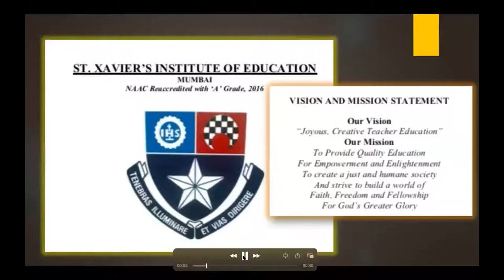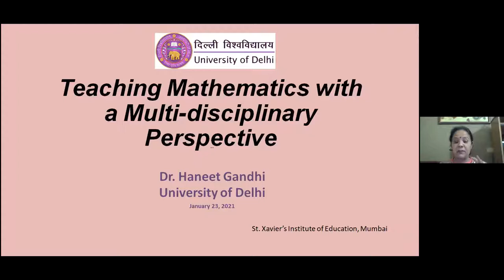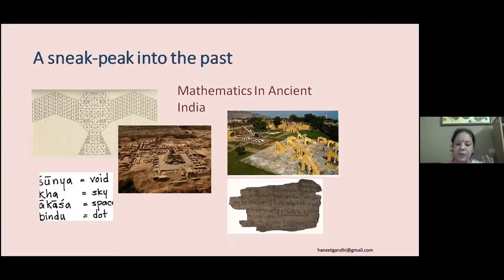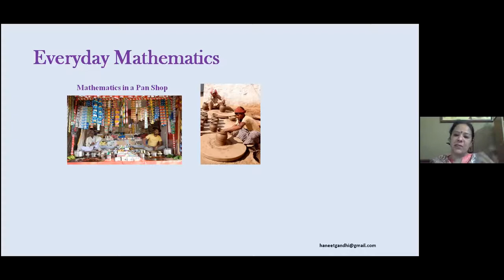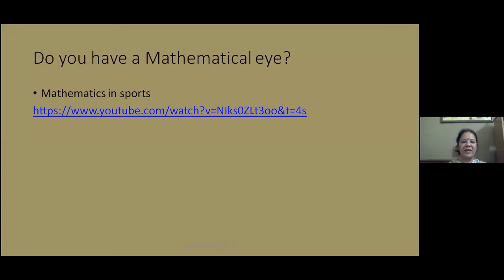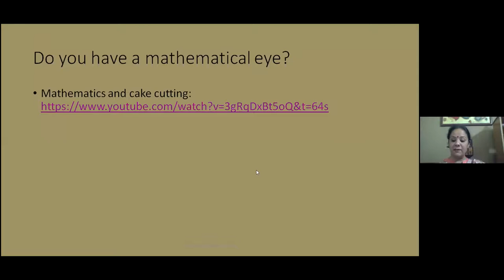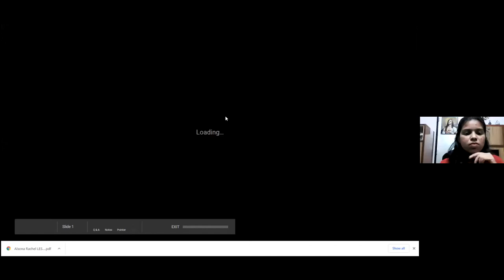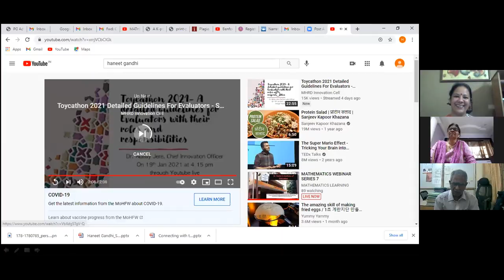Mathematics Webinar Series 7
This video has been created by the lecture delivered by Dr. Haneet Gandhi, Assistant Professor, Central Institute of Education on "Teaching Mathematics with a Multidisciplinary Approach"